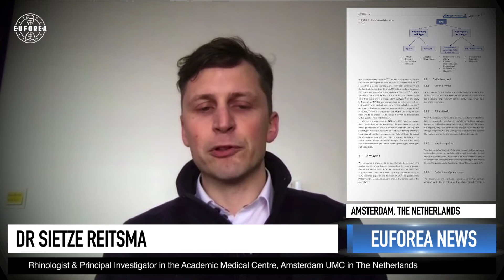💡 Teaser on Management of Non-Allergic Rhinitis: Symptoms, Treatment & Outlook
Join host Dr David Bull as he meets with Dr Sietze Reitsma, Rhinologist and Principal Investigator at  @Amsterdam UMC, along with Professor Peter Hellings who is Chairman of EUFOREA and Professor of Otorhinolaryngology at  @KU Leuven to discuss Non-Allergic Rhinitis.

Non-allergic rhinitis (previously referred to as vasomotor rhinitis) occurs when the tissues inside the nose become inflamed.

Anyone can develop non-allergic rhinitis. It can result from viral infection or even from exposure to certain triggers, like doors or certain medications. Others develop this condition due to underlying health problems.

📌 EUFOREA is an international non-profit organisation forming an alliance of all stakeholders dedicated to reduce the prevalence and burden of allergies and airway diseases through the implementation of optimal patient care through education, research and advocacy.